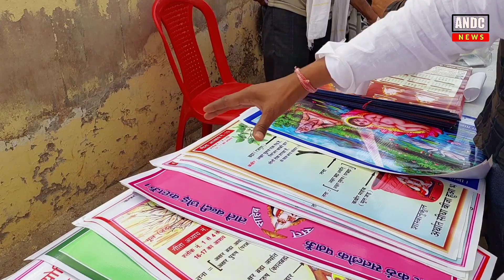आखिर क्यों उतरना पड़ा भगवान सिंह जी को ग्राउंड में स्पेशल रिपोर्ट ।। Andc News